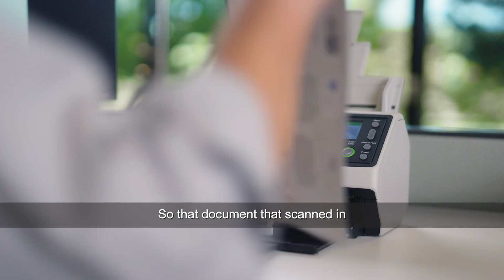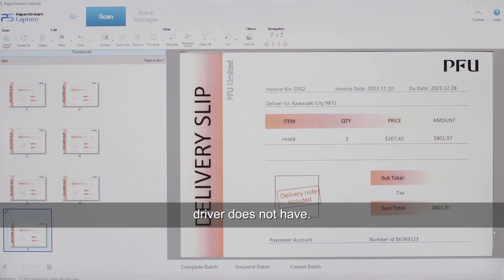Document AI & Intelligent Document Processing with Ricoh's Industry-Leading Technology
The quality of document AI is only as good as the input received. RICOH document scanners have the highest level of image quality, data collection accuracy and intelligent document processing (IDP), therefore improving workflow efficiency and client experience.